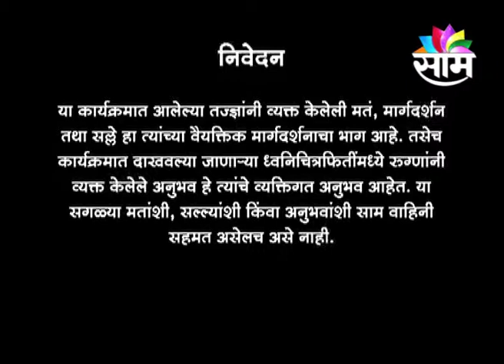1806 SAAM SANJIVANI DR PARNIT AAMBULKAR MADHAVBAUG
SAAM SANJIVANI DR PARNIT AAMBULKAR MADHAVBAUG